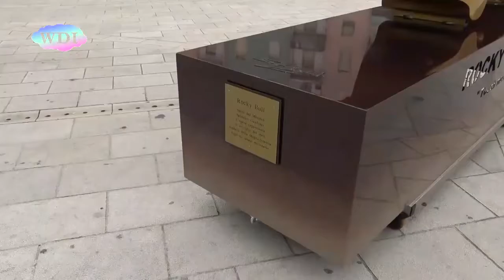Collocata in Piazza Bilotti la scultura itinerante dell’artista argentino Salvador Gaudenti